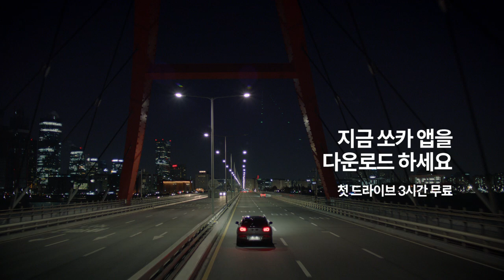소중한 누군가를 위해, 오늘을 함께하다. 쏘카 회사후배편 30초